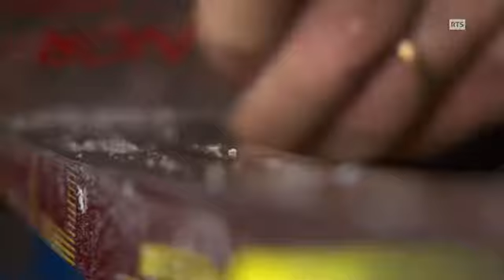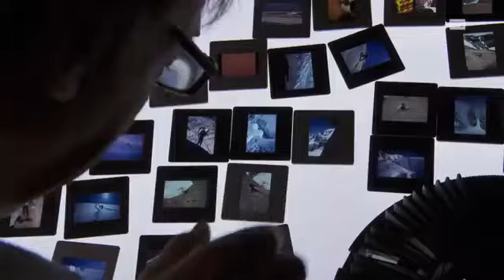« Les aventures du P’tit Louis » ou la rencontre avec un passionné de la Chaux de Fonds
Petit Louis est connu comme le loup blanc à la Chaux-de-Fonds. Alias Jean-François Robert l'anonyme, car dans son Jura neuchâtelois personne ne l'appelle .

Contre la tyrannie du quotidien, bien loin de l'agitation effrénée de la Toile, Paju se contente de prendre l'air du temps. Et quel luxe ! Se recentrer sur l'essentiel, .

Désolé pour l'ancienne vidéo j'ai vu qu'il y avait une très grosse erreur !